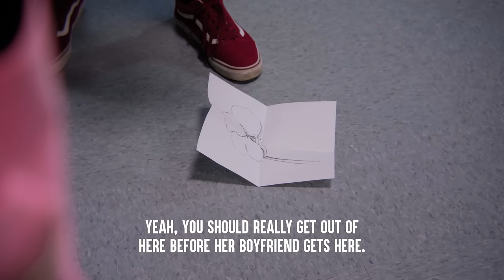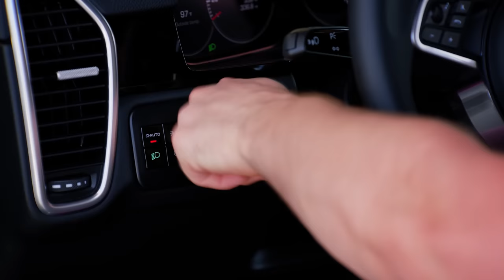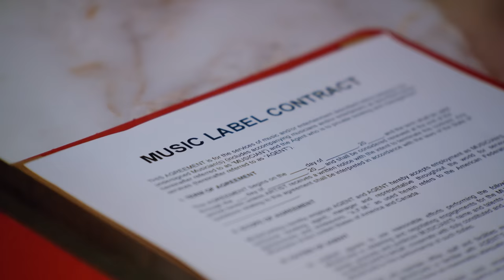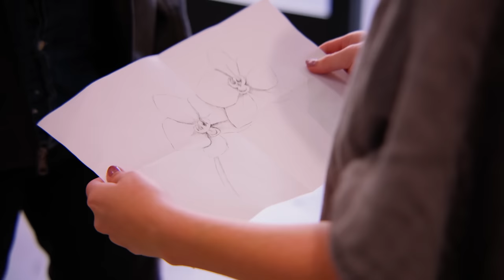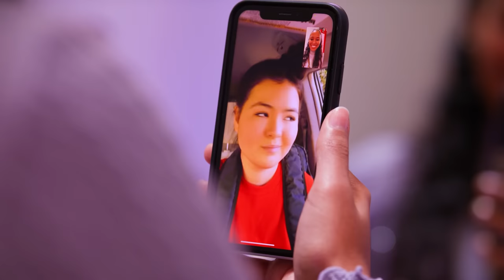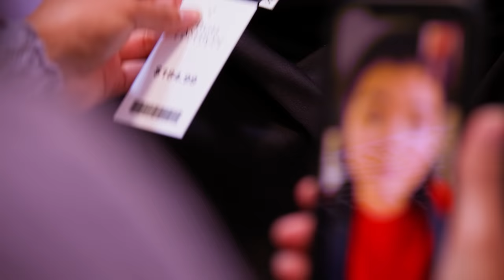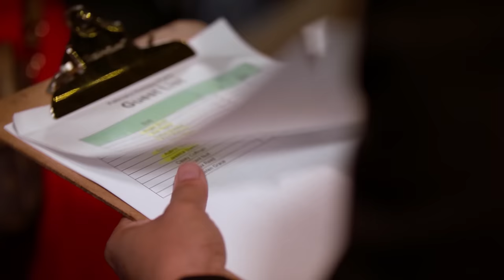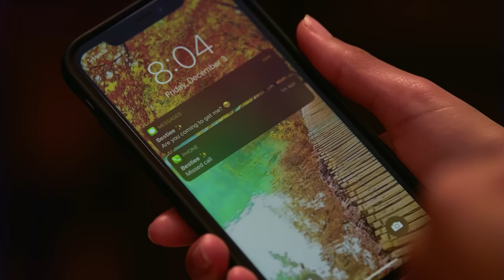Dhar Mann's TOP LOVE STORIES For Valentine's Day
CHAPTERS
0:00:00   Rich Girl Rejects A Skater Boy
0:12:00   Girl Fakes Being Rich At School
0:39:04   Quiet Guy Made Fun Of In School
0:44:29   College Guy Gets Framed For Cheating
1:06:35   Protective Bro Spies On Sister
1:18:31   Recommended Video To Watch Next